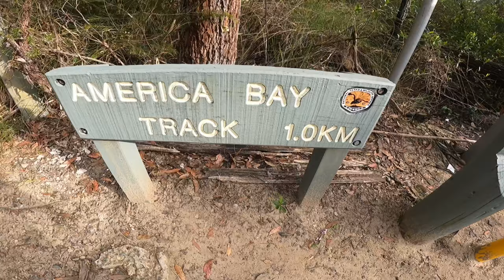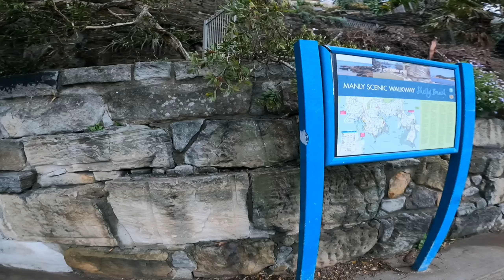Fathers Day weekend